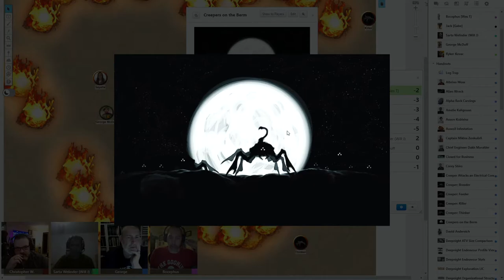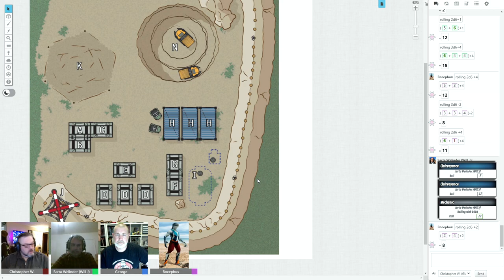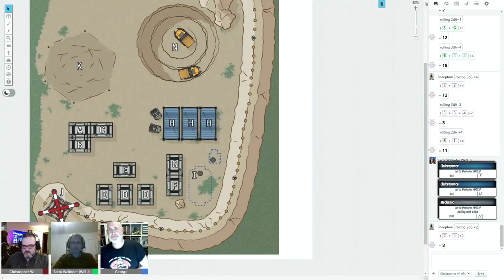Deepnight Revelation - Survive the Night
The Travellers deal with a wave of Creepers, using their cargo container for shelter...

Be sure to check out our campaign page for our Deepnight Revelation on Obsidian Portal and leave us a Like on the front page!